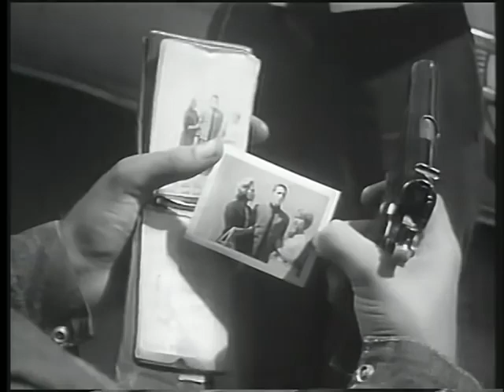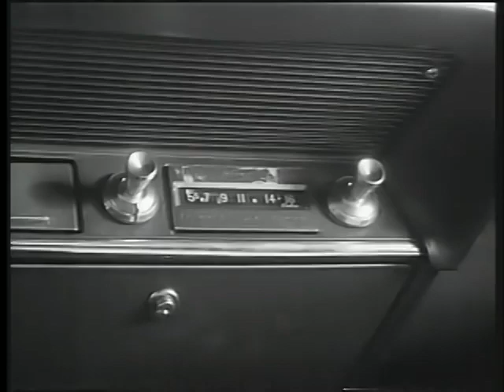The Sadist (1963) - B&W / 92 mins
The Sadist (also known as Profile of Terror and Sweet Baby Charlie) is a 1963 black-and-white exploitation film written/directed by James Landis, starring Arch Hall, Jr. The film was distributed by Fairway International Pictures of the United States and Prima Film of Canada.The film is loosely based on the killing spree of Charles Starkweather, upon which the later films Badlands (1973) and Natural Born Killers (1994) were also based. It was shot by famed cinematographer Vilmos Zsigmond over a period of 2 weeks for $33,000 with a cast of five, one of whom doubled as the film's production manager. It was Zsigmond's first full-length film as a director of photography, and he is credited as "William Zsigmond."

A psychotic killer (Arch Hall Jr.) and his girlfriend terrorize three teachers repairing their car at a gas station.